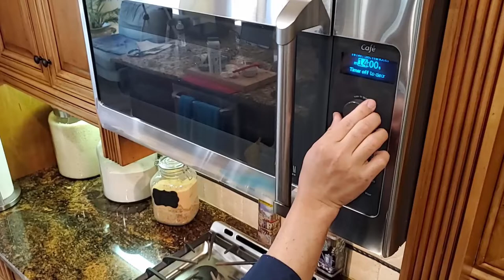Easy Breezy Chicken Pot Pie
Easy Breezy Chicken Pot Pie is a new rendition of classic Western comfort food and a great way to use that leftover chicken. It's tasty and fulfilling.

Serving size 5-6 persons.
Resepi:
1 labu bawang Holland size besar dipotong dadu.
5-6 ulas bawang puteh dicincang halus.
2 batang seleri dipotong kecil (1 cawan )
3 Biji Kentang size besar dipotong dadu ( 3 cawan )
1-2 batang Lobak Merah  dipotong kecil ( 1cawan )
Sayur Campur (1 cawan)
Daging ayam yang telah dimasak dipotong dadu atau disiat-siat ( 600-700gr)
(NOTA: ayam yang dah masak, lebihan dari ayam goreng atau ayam panggang atau ayam rebus dibuang tulang dan kulit, daging nya sahaja).
1-1 1/2 tin Flaky Biskut/ Flaky Roti (cukup untuk menutup kesemua inti)
Stok Ayam ( 4-6 cawan).
(NOTA: saya guna rebusan ayam, atau campurkan 2 sudu besar stok ayam knor atau kalu guna kiub 2-3 ketul dalam 4-6 cawan air panas).
Butter atau marjerin 150gr  ( 110gr untuk buat roux dan 40gr untuk sapu atas biskut/roti).
Tepung gandum (1 cawan)
Heavy cream atau susu carnation atau  susu fresh ( 1 cawan )
Garam dan Gula secukup rasa.
(NOTA: kuib atau serbuk ayam knor dah ada banyak garam)
Lada puteh atau hitam secukup rasa

Loyang pembakar: Saya guna size 33cm x 23cm x 5cm  (13in x 9in x 2in)
Suhu Oven 180 C (350 F)
25-30 min atau sampai biskut/roti warna coklat keemasan.

TIPS: Letak/ lapik loyang potpie dengan loyang yang lebih besar ( untuk mengelakan potpie dari melimpah kedalam oven).

Ingredients:
1 large yellow onion, diced ( about 1 cup)
5-6 cloves of garlic, minced
2 sticks of celery cut to small pieces (1 cup)
3 large potatoes, cubed (3 cups)
1-2 carrots, diced (1 cup)
Mix frozen vege (1 cup)
Left over chicken, deboned (3 cups)
1-11/2 cans of Jumbo flaky biscuits. (Enough to cover the entire fillings)
11/2 stick of butter (1 stick for the fillings 1/2 stick to brush over the biscuits)
Heavy Cream or evaporated milk or whole milk (1 cup)
A little sugar to balance.

Baking dish: 13in x 9in or  (33cm x 23cm x 5cm)
Temperature: 350 F (180 C)
Cooking time: 25-30 min or until biscuit are flaky and golden brown.

TIPS: make sure to put the baking dish on a larger pan or cookies sheet to avoid spillage .